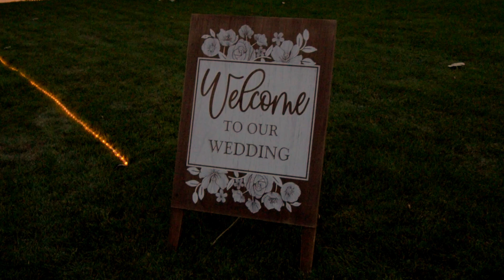Davis and Lindsey Holdstock Wedding video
I am a videographer in the east Idaho area my Instagram is High_Country_Flimz